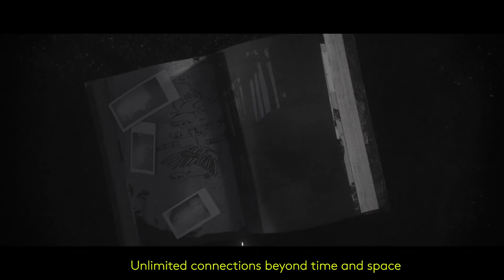Scout System | The Envision of The Future Air Traffic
|  The copyright of the project Sky2Go is reserved and authorised by Marcell Nagy.  |

Scout is normally someone who knows things ahead of us. They provide information, solutions, and confidence. The scout system aims to provide a clear navigating solution of information and connectivity to vehicles, users and cities.